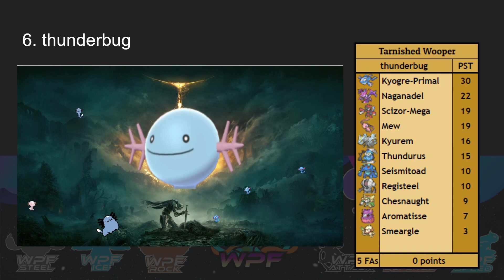WPF S11 Rock Power Rankings w/ Draco